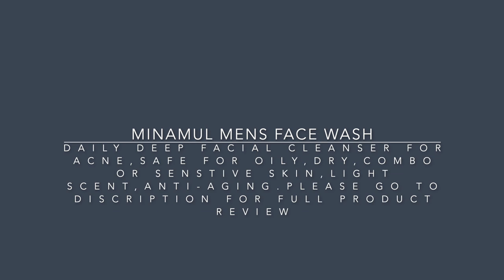Minamul Mens Face Wash || Review || Mom of 10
Minamul Mens Face Wash - Exfoliating Organic Foaming Scrub | Daily Deep Facial Cleanser for Acne | Safe for Oily, Dry, Combo or Sensitive Skin Types | Light Scent | Anti-Agin

Full description:
SPECIALLY FORMULATED FOR MEN: The all-natural Jojoba Beads face scrub was designed to buff away dead skin cells while nutrients soothe and nourish. Feel clean and refreshed without the over dryness. Very light subtle masculine scent. Absolutely safe to use twice daily for Oily, Dry, Combo or Sensitive Skin Types.

NATURAL ORGANIC INGREDIENTS: The formulation is premium for one reason - ORGANICALLY sourced ingredients with NO parabens, synthetic chemicals, artificial dyes or fragrances. We don't test on animals and our wash is completely vegan.

RICH FOAMING SCRUB: Includes natural exfoliants that hydrate and nourish the face as it tightens pores. These exfoliants eliminate impurities, blackheads and kill bacteria. Use daily to reduce the appearance of wrinkles and prevent acne breakouts.

CLEANSES MORE: Eliminate blackheads kill bacteria reduce acne wrinkles absorb toxins clean vibrant skin without dryness perfume-free face oil-free without over-drying foaming facial cleanser jojoba beads organic best facial cleanser for men hydrating toner sensitive skin smooth uneven skin texture daily invigorating exfoliant power scrub and luxury lotion lavender wash essential regimen adsorb toxins, remove ingrown hair, improves firming and is oil-free
Here is a link if you would like to try the product